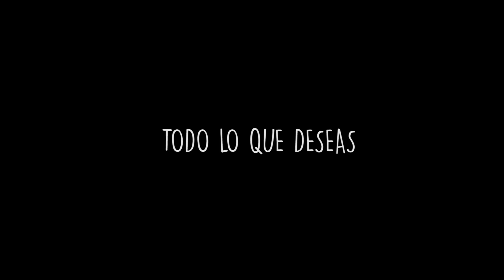Todo lo que deseas - Islazultura 2015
Director: Gema Manzano

Sinopsis: Un chico llega a un nuevo centro comercial, en el hay muchísima gente sin embargo él se siente solo… Un día como otro cualquiera gana un concurso en el que tendrá 2 minutos para coger todo lo que desee, aunque lo que él desea no es material…

Chico: Héctor Iglesias

Cajera: Silvia Martínez

Presentador: Alberto Gómez

Extras: Ana Casamayor, Pedro Manzanares, Marta Ollé

Un cortometraje dirigido por Gema Manzano.

Agradecimientos a hipermercados E-Leclerc.